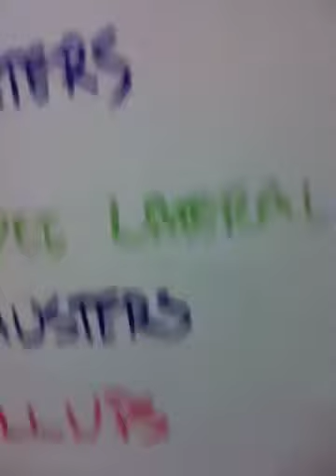Musings of April 3rd Pink Iron Workout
My musings of my crossfit workout on April 3rd at Pink Iron. Trying to stay on the path of getting fit, eating healthy and making permanent lifestyle changes.